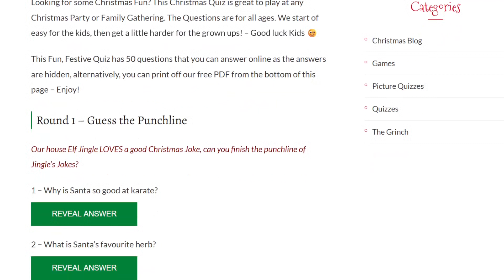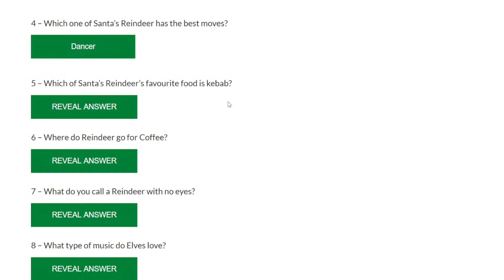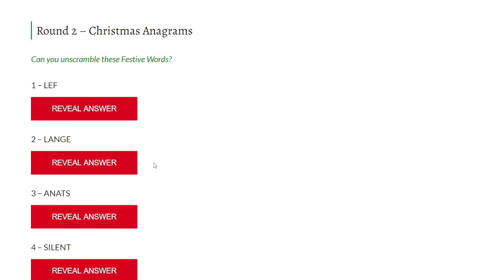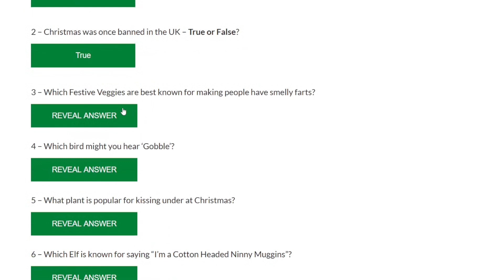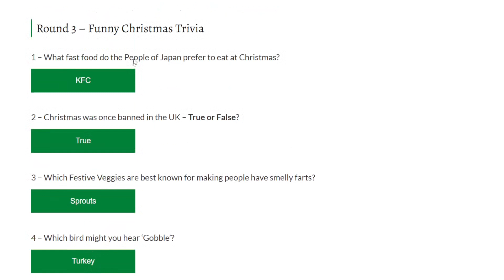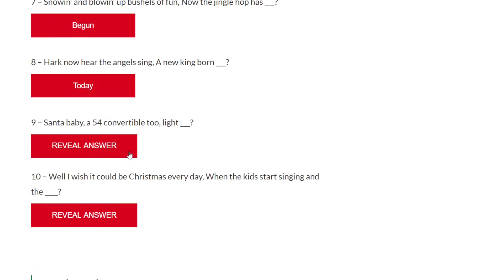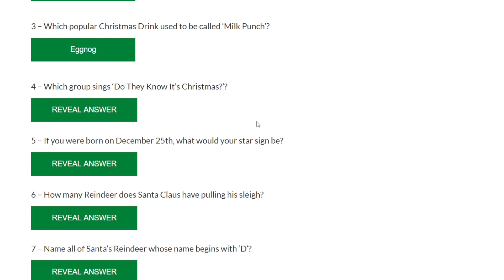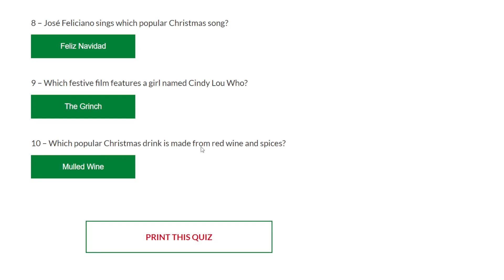Day 16 - The fun Christmas Quiz w/Mylilsis